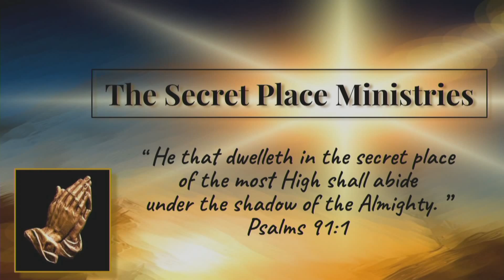SP-15 The Secret Place Minister Darlene Holliday